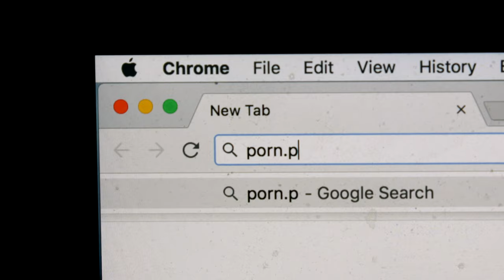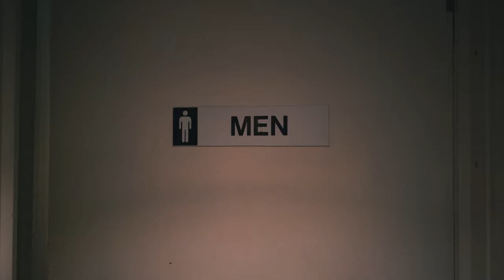JERK - Comedic Short Film 4K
Im making a short film per week and releasing it on Mondays at 10pm.

Dexter Storey

About me:
My name is Dexter, I am an 18 year old storyteller. I shoot photos, make videos, do graphic design and fashion design, I love to make art!